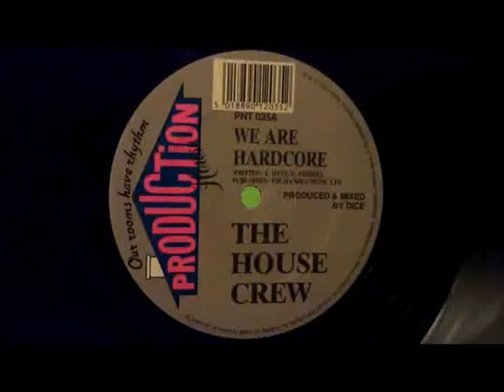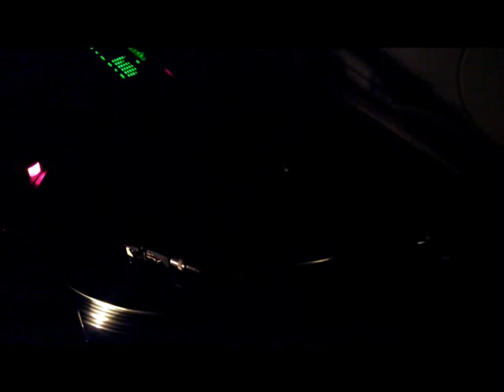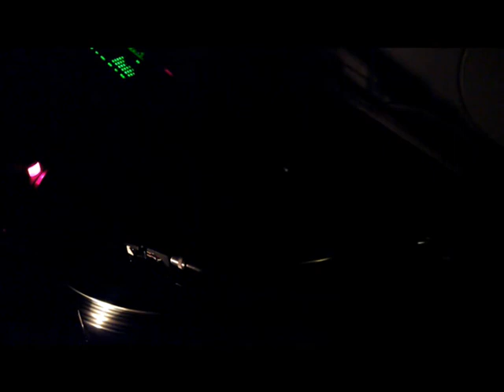The House Crew -- We Are Hardcore - 1992 hardcore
Production House -- PNT 035